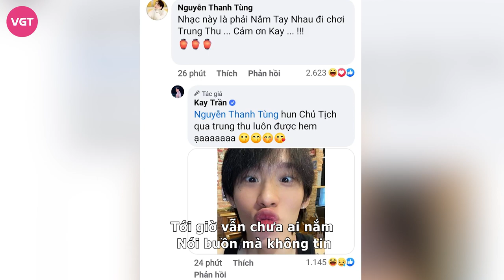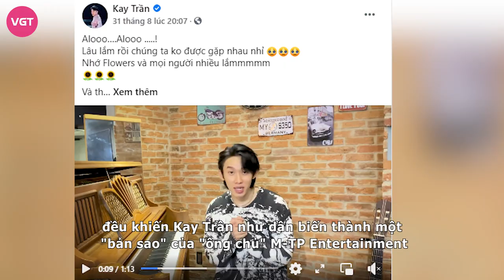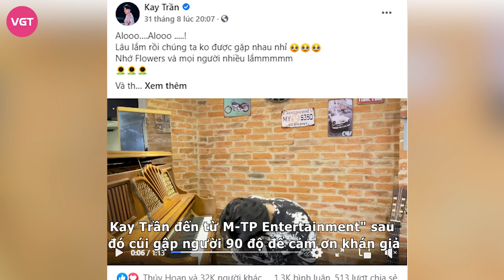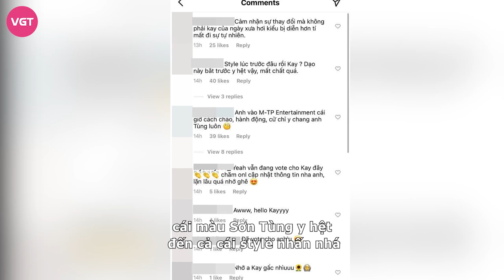Sơn Tùng - Kay Trần được netizen "đẩy thuyền" khi đòi nắm tay đi chơi trung thu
Tần suất Sơn Tùng M-TP xuất hiện cùng với  Kay Trần ngày càng dày đặc kể từ khi 2 nam ca sĩ về chung một công ty. Do đó dân tình không ngại ngần mà "đẩy thuyền" liên tục vì họ thân thiết và hợp nhau quá đỗi của cặp mỹ nam.